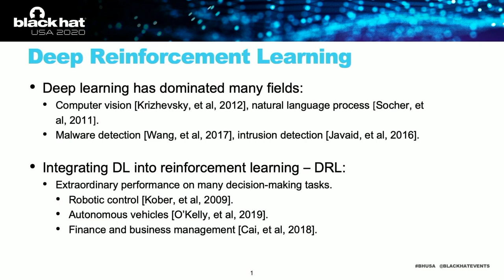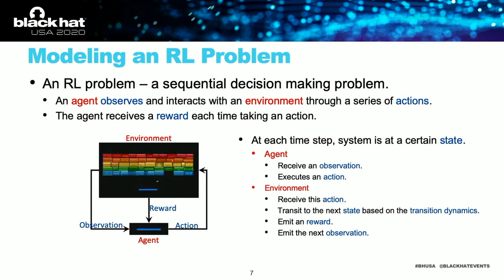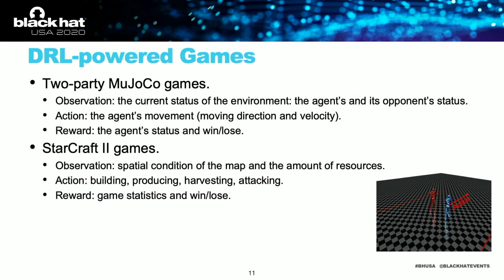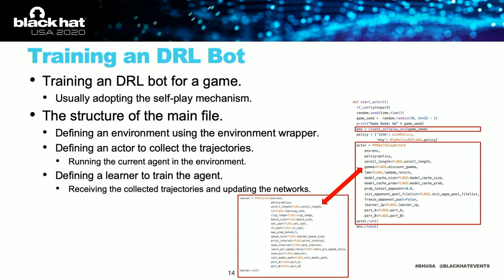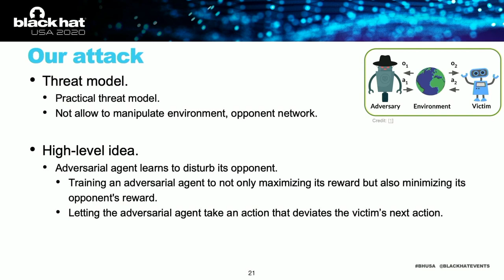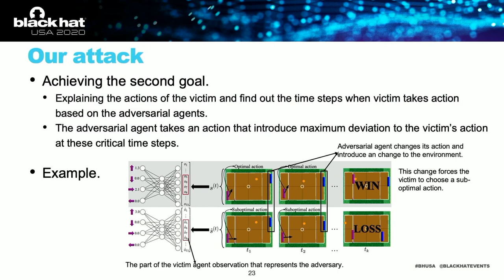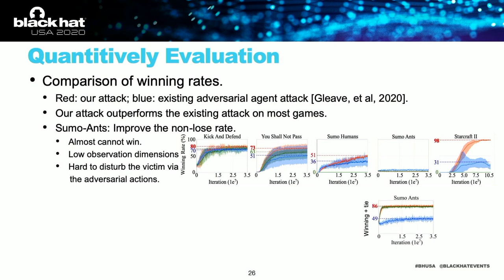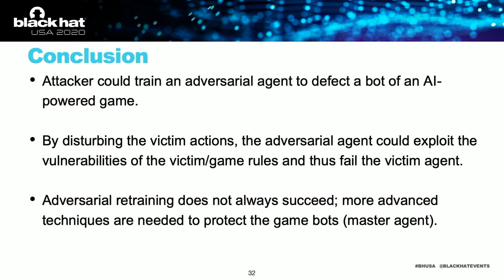Ruling StarCraft Game Spitefully -- Exploiting the Blind Spot of AI-Powered Game Bots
With recent breakthroughs of deep neural networks in problems like computer vision, machine translation, and time series prediction, we have witnessed a great advance in the area of reinforcement learning. By integrating deep neural networks into reinforcement learning algorithms, the machine learning community designs various deep reinforcement learning algorithms and demonstrates their great success in a variety of games, ranging from defeating world champions of Go to mastering the most challenging real-time strategy game -- StarCraft.

By Xinyu Xing, Wenbo Guo, Xian Wu, Jimmy Su